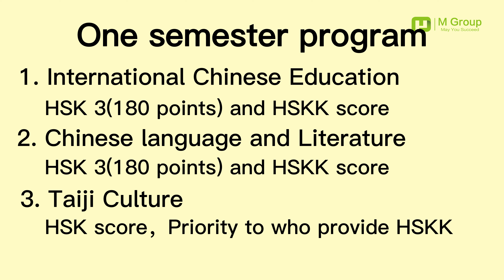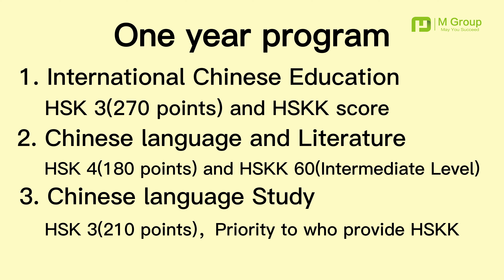Study In China-Fully Funded Scholarship for Chinese Language For September 2023 or March 2024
Dear Students, this is a video of the fully funded scholarship information of Chinese language, and if you want to know more details, please feel free to contact us by mail or Ins. We will share more scholarship in the future videos.
Ins: jackie891118